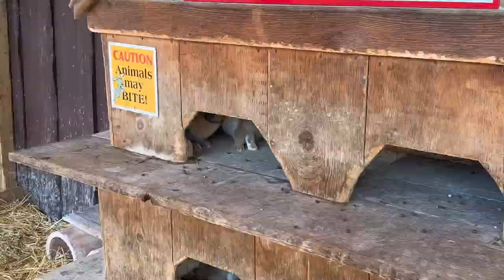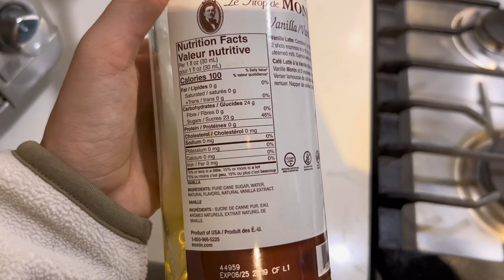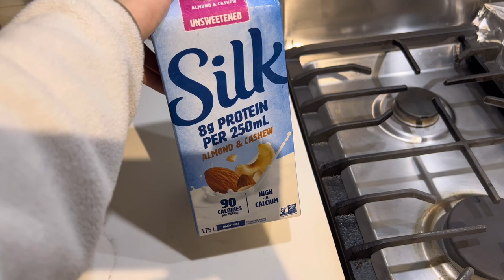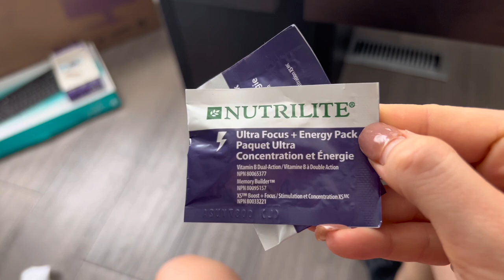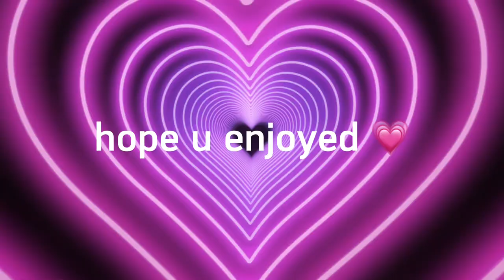fall vlog: pumpkin patch, nespresso vertuo max, new job + desk setup